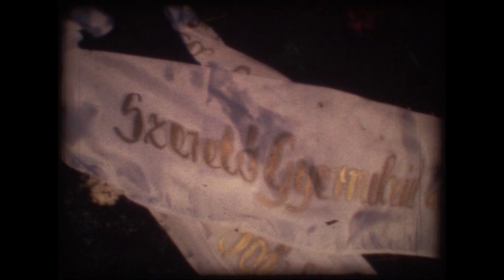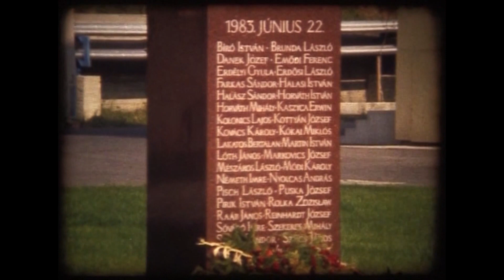Hősök voltak ők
A 37 bányász életét követelő 1983. június 22-ei márkushegyi sújtólégrobbanás áldozatainak temetéseit és a bányaüzem udvrára egy évvel később állított emlékmű avatását mutatja be Kertész Imre filmje, amelyet javarészt vágatlanul tárunk a nyilvánosság elé az Oroszlányi Bányász Klub Alapítványnak köszönhetően.